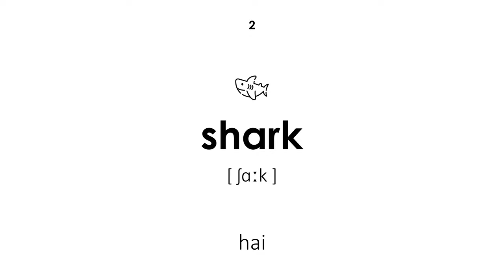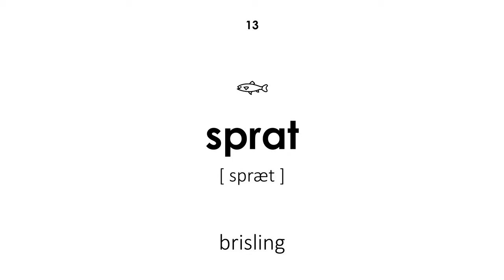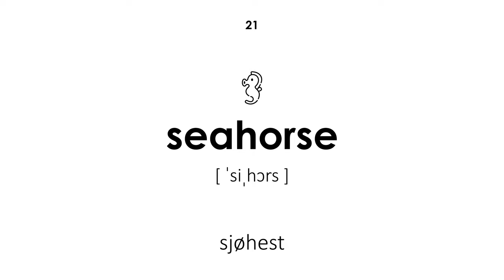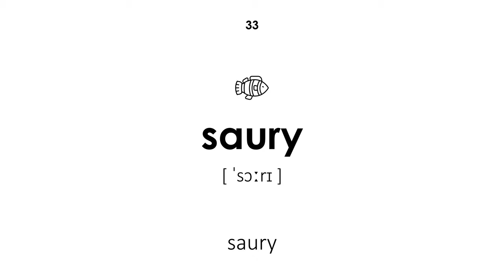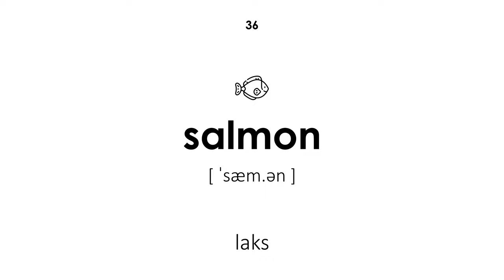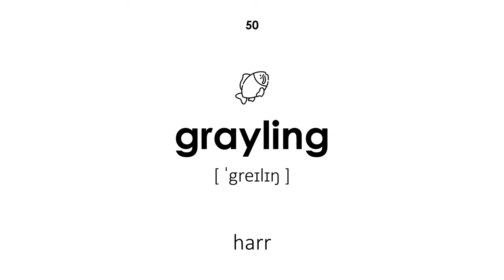Fiskene på engelsk (Mannstemme)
Fiskene på engelsk. Alle ord har transkripsjon og oversettelse fra norsk til engelsk. Denne leksjonen vil være nyttig for barn og voksne. Læreren sier ordene med mannlig stemme.

Navigasjon:

00:00 — Begynnelsen av leksjonen
00:20 — en fisk
00:26 — hai
00:33 — ansjos
00:39 — østlig ørret
00:47 — barracuda
00:54 — chub
01:00 — rosa laks
01:07 — ruff
01:14 — gullfisk
01:19 — flyndre
01:27 — karpe
01:33 — crucian carp
01:39 — brisling
01:45 — rudd
01:53 — sjøkarpe
01:59 — laks
02:06 — multe
02:12 — lachedra
02:18 — brasme
02:25 — sutre
02:32 — sjøhest
02:37 — moray
02:44 — burbot
02:51 — abbor
02:58 — omul
03:03 — stør
03:11 — kveite
03:17 — gudgeon
03:24 — hyse
03:30 — piranha
03:37 — mort
03:44 — sverdfisk
03:50 — saury
03:57 — sardin
04:05 — sild
04:11 — laks
04:17 — skråningen
04:23 — makrell
04:30 — steinbit
04:36 — sterlet
04:42 — sanden
04:49 — kviser
04:55 — dyster
05:01 — torsk
05:07 — tunfisk
05:15 — ørret
05:22 — gjedde
05:28 — ide
05:35 — lamprey
05:41 — harr
05:48 — Slutten av leksjonen